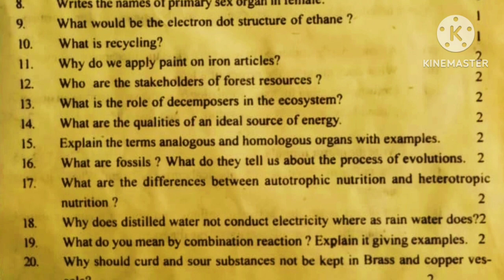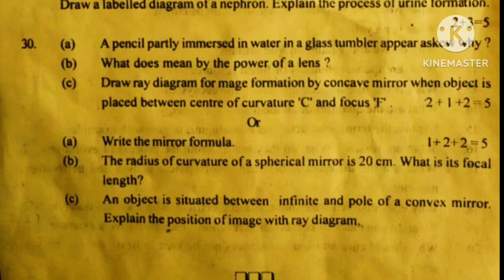10th Half_yearly_exam_science_paper_2022|| विज्ञान पेपर 2022||maths 10th paper||RBSE science PAPER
10th Half_yearly_exam_science_paper_2022|| विज्ञान पेपर 2022||maths 10th paper||RBSE science PAPER